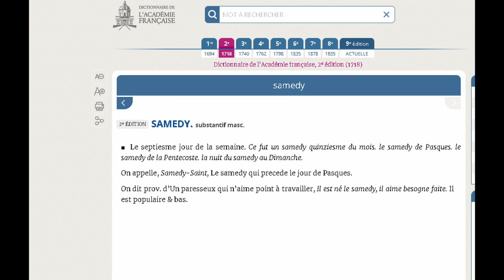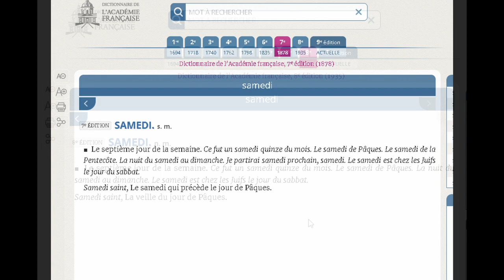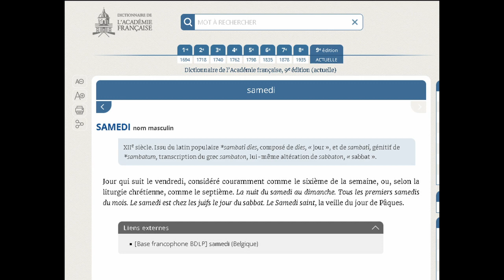Les 26 RAISONS pour lesquelles je garde et j'observe le Vrai SHABBAT DU SEPTIÈME JOUR partie 2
Bonjour n'hésitez pas à rejoindre le serveur sur lequel à eu lieu l'étude par le biais de ce lien
00:00:00 prière
00:02:14 Genèse 2 1 4
00:02:27 Genèse 26 5
00:03:19 Jérémie 32 27
00:04:24 Ézéchiel20 12
00:04:59 Ézéchiel 20 19 20
00:14:22 dico
00:20:30 Romains 14 23
00:22:36 Matthieu 24 20
00:23:06 Luc 23 54 56
00:24:06 Actes 1 12
00:24:47 Actes 13
00:28:17 Actes 13 42 44
00:29:00 Actes 15 21
00:29:19 Actes 13 16
00:30:08 Actes 18 4
00:31:57 Ézéchiel11 19 20
00:33:00 Psaumes 18  31
00:33:50 Psaumes 18 8 9
00:34:50 Proverbes 30 6
00:35:57 Deutéronome 4 2
00:36:38 Deutéronome 12 32
00:37:07 Ecclésiaste 3 14
00:38:56 Apocalypse 22 17 19
00:40:45 1 Pierre 1 25
00:41:12 2 Pierre 3 16
00:43:59 Exode 20 17
00:44:08 Exode 20 1
00:44:21 Exode 31 18
00:46:00 2 Corinthiens 3 3
00:46:24 Deutéronome 5 22
00:46:58 Exode 32 16
00:47:18 Exode 34 1 28
00:48:05 Deutéronome 9 10 11
00:49:07 Essaie 66 22 23
00:51:31 Essaie 56 1 8
00:53:38 Matthieu 7 22 23
00:56:05 Genèse 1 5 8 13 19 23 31
00:57:40 Exode 16 22 26
01:00:50 dico
01:05:29 Daniel 7 25
01:07:29 Actes 4 19
01:07:42 Actes 5 29
01:07:49 Marc 7 6 9 13
01:12:53 Lévitique 23 25
01:15:21 osée 12 16
01:15:48 Romains 14 5 6
01:16:40 Apocalypse 12 17
01:16:57 Apocalypse 22 14
01:17:10 Jacques 2 10
01:20:09 1 Timothée 1 2
01:20:59 Jacques 2 19
01:22:24  1 Pierre 1  20
01:22:45 Exode 31 17
01:26:50 prière finale